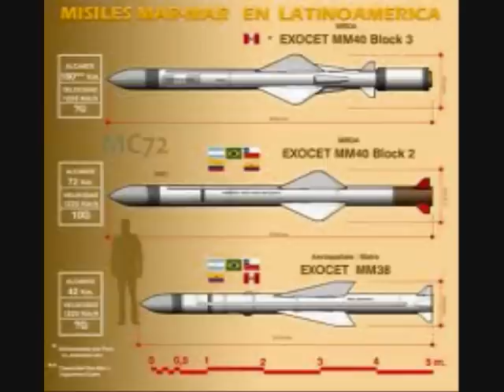Como pusieron a punto los Exocet para atacar !! Who put the Exocet about to attack?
Breve historia de como se pusieron a punto en Argentina los misiles Exocet para atacar a la flota inglesa en la guerra de Malvinas..Brief history as prepared in Argentina Exocet missiles to attack the English fleet in the Falklands Wars.